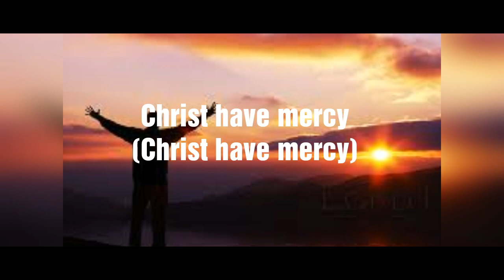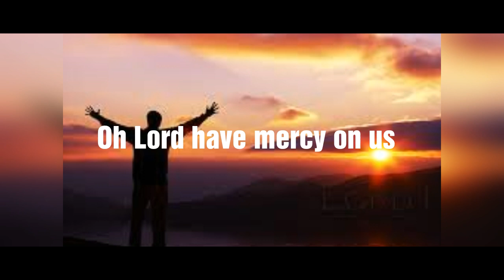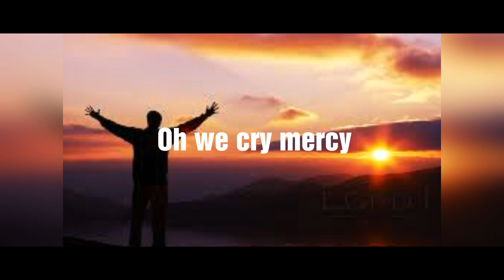We Cry Mercy - (Greg LaFollette Feat. Sarah Groves "Songs Of Common Prayer" Album)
From Greg LaFollette's album, Songs Of Common Prayer

Lyrics:

Oh Lord have mercy on us

Oh we cry mercy
We cry mercy

We cry mercy
We cry mercy